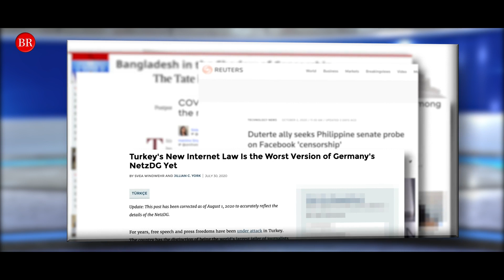Tipolis - Free Private Cities – there is an alternative